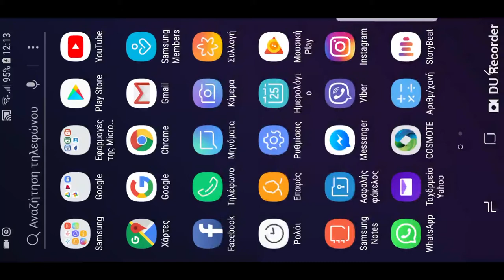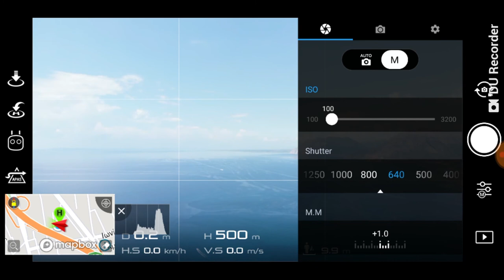Mavic air height test (altitude)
Mavic air drone hight test ( τεστ ύψους) by fluxvid team

Είσαι φαν, λάτρης ή κάτοχος ενός DJI Mavic Air? Tότε σίγουρα θα είχες την απορεία πόσο ψηλά μπορείς να το φτάσεις. Η απάντηση σου είναι σε αυτό το  βίντεο και να ξέρεις οτί είναι κριμά που η εταιρία σε περιορίζει στο ύψος. Σίγουρα θα μπορούσε να πετάξει πιο ψηλά από εκεί που η εταιρία σε αφήνει να το ορίσεις.

Are you a fan or an owner of a DJI Mavic Air? Then you would definitely need to see how high you can get it. Your answer is in this video and you know should know that is a pity that the company limits you to the height. Surely it could fly higher than where the company lets you define it.